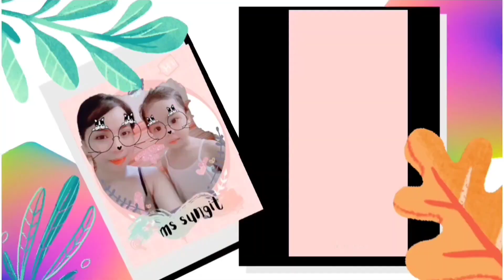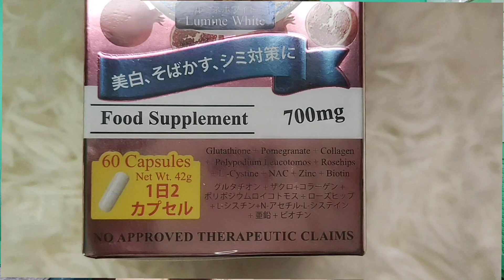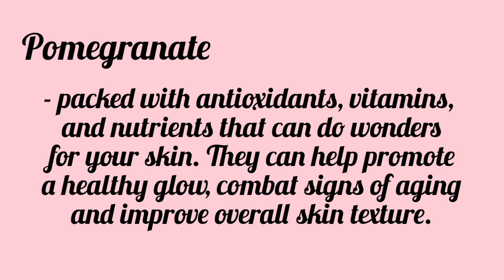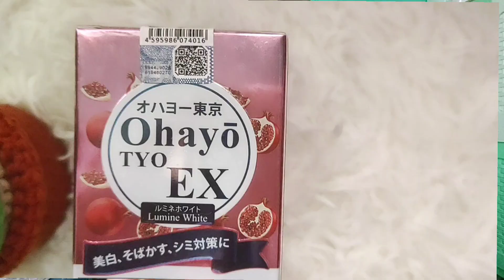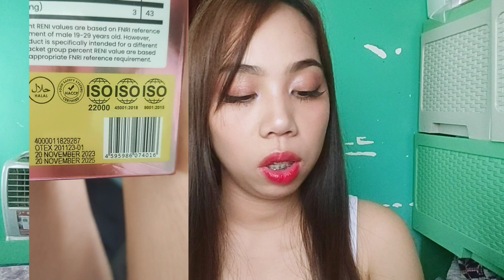OHAYO TYO EX LUMINE WHITE FACTS|HOW TO SPOT LEGIT OR FAKE| Ms Sungit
OHAYO TYO EX LUMINE WHITE IMPRESSION|BYE  NATURE GLOW GLUTA GUMMIES Ms Sungit

NATURE GLOW GLUTATHIONE COLLAGEN GLOW GUMMIES UPDATE AFTER A MONTH||Ms Sungit

LUNA AURA CRYSTAL GLOW GLUTATHIONE DRINK UPDATE Ms Sungit

NATURE GLOW GLUTA GUMMIES FACTS YOU SHOULD KNOW BEFORE BUYING||Ms Sungit

EYELASH & BROWS TINT DYE PROFESSIONAL SERIES LAST UP TO 2 MONTHS!? 149 LANG!| IMPRESSION Ms Sungit

LUNA AURA HOPEGLOW CRYSTAL PEACH GLUTATHIONE JUICE DRINK Ms Sungit

NATURE GLOW GLUTATHIONE COLLAGEN GLOW, SKIN WHITENING GUMMIES Ms Sungit

TOP 3 FAVORITE SUNSCREEN OF 2023 UNDER 200 PESOS Ms Sungit

GLUTAGENC  BY SIMPLEE SUPPLEMENTS UPDATE AFTER A MONTH|MY HONEST REVIEW Ms Sungit

PERMANENT HAIR REMOVER IN JUST 5 MINUTES| KEDA EPILATOR Ms Sungit

CHIA SEEDS AND UNFLAVORED COLLAGEN POWDER FINAL UPDATE AFTER A MONTH|Ms Sungit

ROSMAR MANGO MILKSHAKE FIBER DRINK|SLIMMING AND DETOX| Ms Sungit

NEWEST ROSMAR KAGAYAKU PREMIUM SUNSCREEN GEL REVIEW +BUY 1 GET 1PROMO Ms Sungit

EGGROLL STICK CURLER| MERMAID CURL IN JUST 10 SECS| Ms Sungit

GLUTAGENC BY SIMPLEE SUPPLEMENTS| EFFECTIVE SKIN BRIGHTENING| Ms Sungit

TRANSFORMED SKIN PINK WHITE BY HONEST GLOW AFTER A MONTH UPDATE|Ms Sungit

DAZZLE ME ATTACK ON SUN WITH SPF 50 PA SUNSCREEN| LIGHT AND REFRESHING Ms Sungit

COLLAGEN POWDER-UNFLAVORED & CHIA SEEDS FOR HEALTHY BODY & GLOWING SKIN Ms Sungit

AISHI TOKYO WHITE C BLOCK DEFYAGE vs PERFECT GLOW NIOU PILL|| WHICH IS BETTER Ms Sungit

MIDROO CONTACT LENS SET| VERY AFFORDABLE TIKTOK TRENDING EYEWEAR Ms Sungit

TRANSFORMED SKIN PINK WHITE BY HONEST GLOW IMPRESSION Ms Sungit

HOPE GLOW SKIN PRO BY LUNA AURA| MAGANDA PERO!?Ms Sungit

GLOW PERFECT NIOU PILL UPDATE AFTER ALMOST A MONTH|| VERY AFFORDABLE VERY EFFECTIVE!? Ms Sungit

NEW FAIRY SKIN PREMIUM TINTED SUNSCREEN|| GANDA PERO BAT GANUN|| UPDATE Ms Sungit

DEARFACE GLOW REJUVINATING SET AFTER 3 WEEKS|| HOW I USED|| Ms Sungit

NEW DEAR FACE BEAUTY MILK PREMIUM JAPANESE SWEET MANGO ANTIOXIDANT DRINK|Ms Sungit

SCT GLUTA KOJIC ULTRA SOAP NEWLY IMPROVE FORMULA|MAS PINAGANDA PA!?Ms Sungit

GLOW PERFECT NIOU PILL 199 LANG!? Ms Sungit

DEARFACE GLOW REJUVINATING SET REVIEW AFTER 1 WEEK Ms Sungit

YOU GLOW BABE PURE GLUTA UPDATE AFTER 2 WEEKS Ms Sungit

BEAUTY FACTORY MELONA BEAUTY SLURPEE BIOSWISS ULTRA COLLAGEN MULTIPOTENT Ms Sungit

Bye.